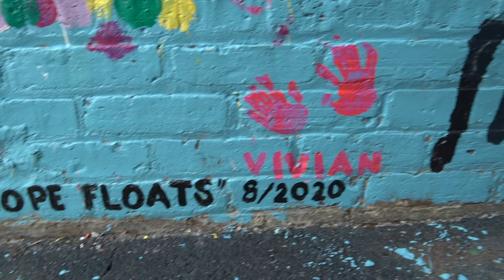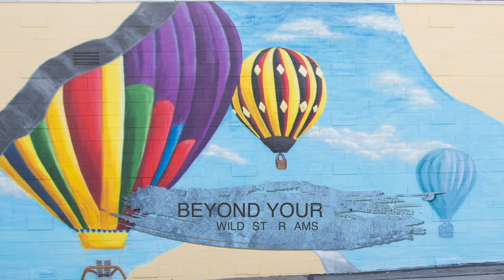Murals of Menomonee Falls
Location: Downtown Menomonee Falls, WI